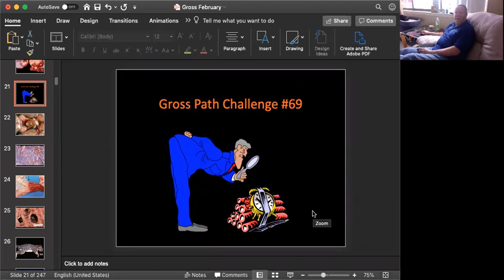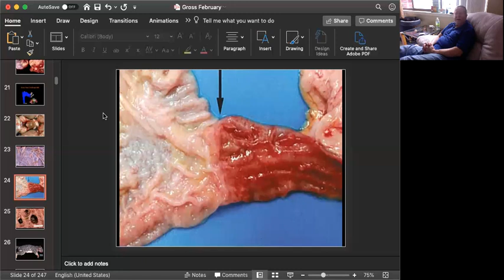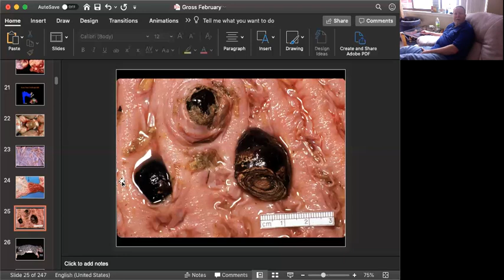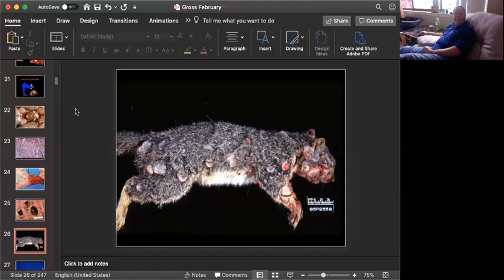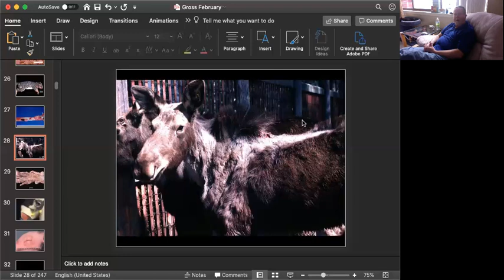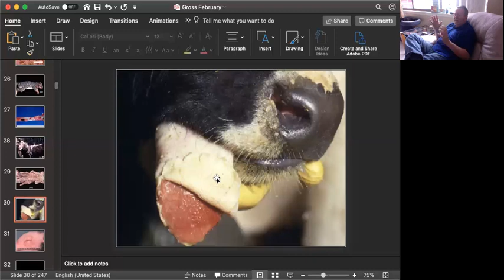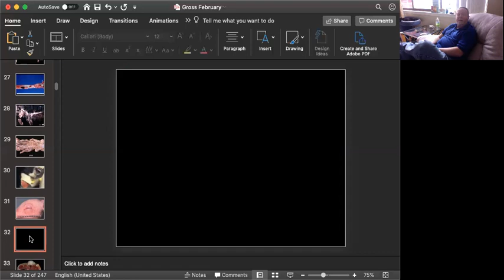Gross Path Challenge 69